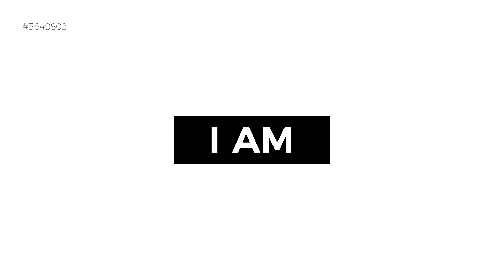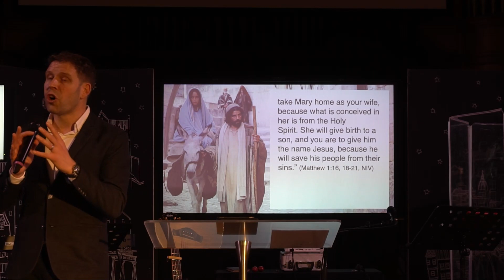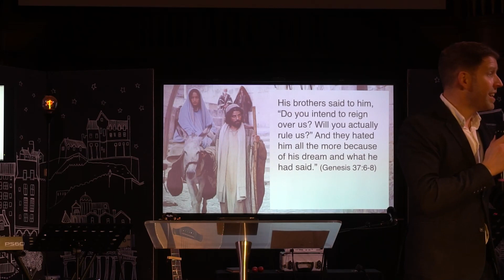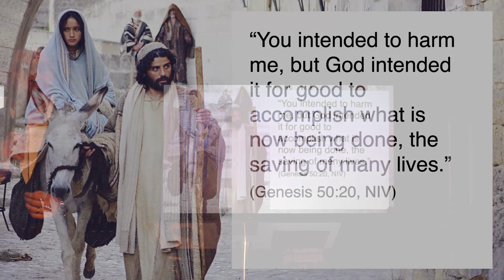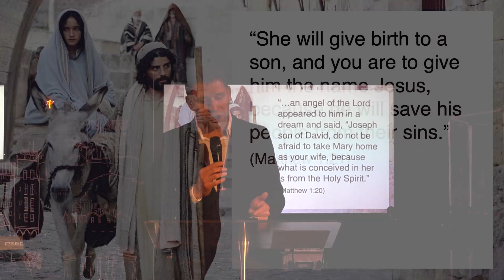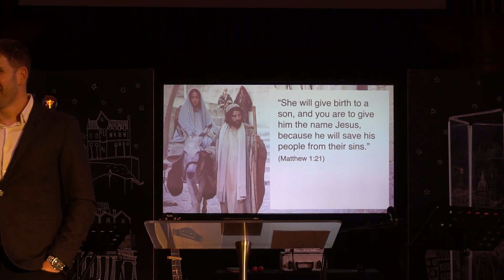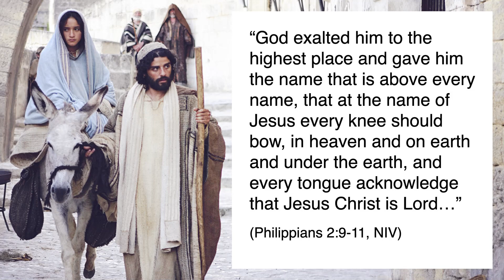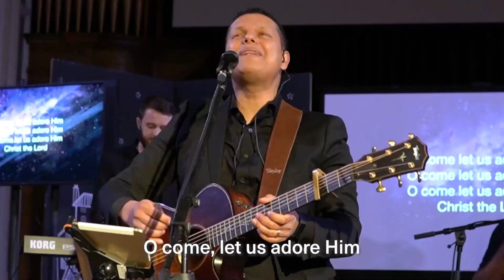City on a Hill Carols Online | 19 Dec 2021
Join us for our Church Online Service!